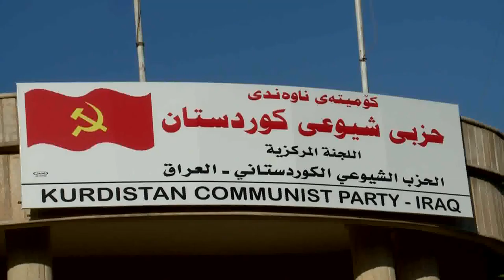گه‌رمیان حكومه‌تی هه‌ریم وه‌ك پیویست ئاوری له‌ كه‌سوكاری قوربانیانی حزب نه‌داوه‌ته‌وه‌